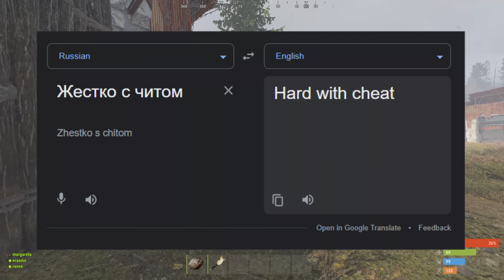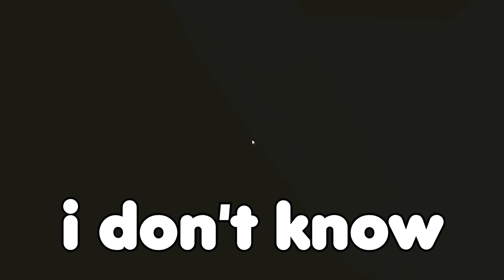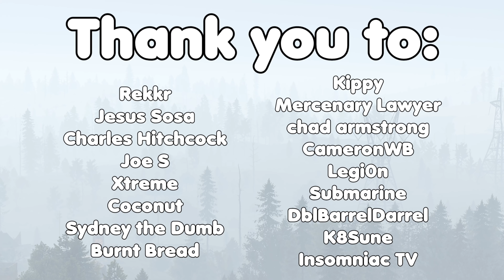The DECEPTION of a CHEATER CLAN - Rust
North Yankton Memories

Big thank you to my patrons:
Rekkr
Jesus Sosa
Charles Hitchcock
Joe S
Xtreme
Coconut
Sydney the Dumb
Burnt Bread
Kippy
kiriMCplay
Mercenary Lawyer
chad armstrong
CameronWB
Legi0n
samm_q
Submarine
DblBarrelDarrel
Lavixt
Millerarete
K8Sune
DuncanKiritoJones 2
ToTheSky
Drake Seraph
Mitch Cavanaugh
Nathan Doc
Samhain_Harvest
Jordon Kosterman
Carl Dion
Mr.Mansu
AshWood
SomeGuyPlayingAGame
Conjo
Mantalex
Stepheo534
KingMedoofa
John sandberg
bladesofgrey
Eric Barron
Jestible.Crazyospery
toastyschnitzel
ttt
Mayor
Nugget Nugget
T Davis vro
PlebausaurusRex
Mark O'Brien
DankSKYGaming
Gahblaghle
Michael Rushby
BarnyTrubble
Kusinwolf
cisox
TheMightyNimrod
Isaiah Beavers
Shaineplays
Brendan Gelinas
OPmaster77
Garrett Collett
grapefruitdressgrape
Christopher Crabtree
James H
Adam Martin
Admiralwaffles
Sacha Brenac

Specs:

Processor: Intel(R) Core(TM) i7-8700K CPU @ 3.70GHz
RAM: 32GB DDR4-3200 RAM
Video Card: NVIDIA GeForce GTX 1080 Ti 11GB GDDR5X
2 TB Hard Drive
500 GB SSD